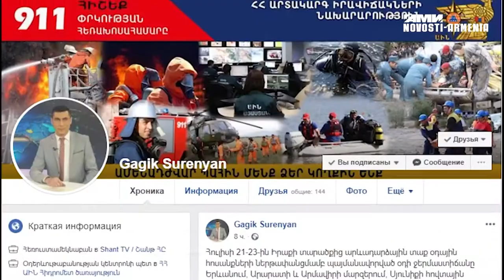Արտակարգ միջադեպ Մոսկվա–Երևան օդանավում, Երևանում շոգ է լինելու, ԲԴԽ նախագահ է ընտրվել. ԼՈւՐԵՐ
Ուրբաթ լույս գիշերը Մոսկվայի «Շերեմետևո» օդանավակայանում Մոսկվա–Երևան չվերթը կատարող օդանավի թռիչքուղի մտնելու ժամանակ օդանավի անձնակազմն ազդանշան է տվել օդաչուի սրահում ծխի առկայության մասին։ ՀՀ ԱԻՆ հիդրոմետ ծառայության օդերևութաբանության կենտրոնի պետ Գագիկ Սուրենյանը խոսել է Հայաստան մոտեցող շոգի մասին։ Այսօր Բարձրագույն դատական խորհրդի նախագահ է ընտրվել։ ՀՀ վարչապետ Նիկոլ Փաշինյանն այցելել է Արմավիրի մարզի զորամասերից մեկը` մասնավոր ընկերությունների միջոցով զինվորների սնունդը կազմակերպելու մեթոդին ծանոթանալու համար։